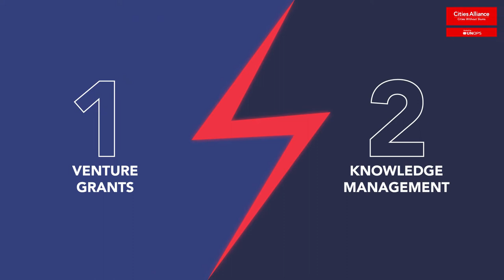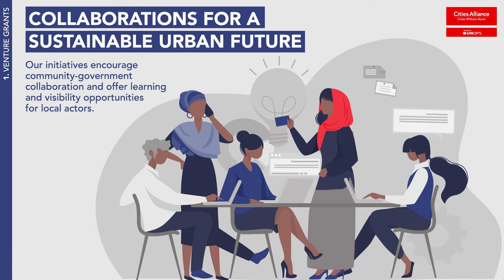Cities Alliance: Innovation for More Inclusive Cities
To catalyse systemic change, it is paramount to recognize and harness the expertise and innovative potential from within local communities. Cities Alliance promotes innovation that is designed as part of a longer-term change rather than an end in itself.

This short animation highlights the key features of the Cities Alliance's approach to innovation.